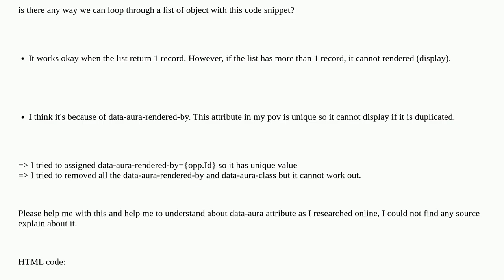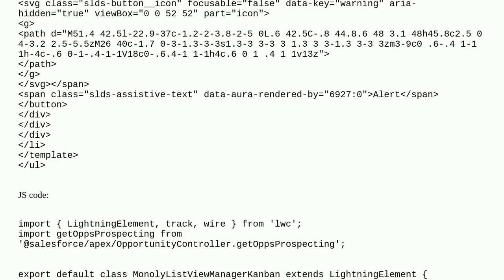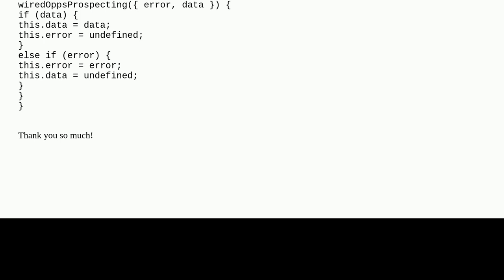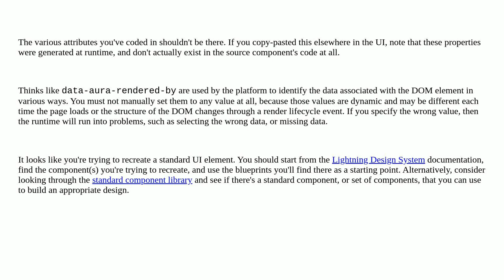Salesforce: LWC - How To Loop Through A List With data-aura-rendered-by attribute?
LWC - How To Loop Through A List With data-aura-rendered-by attribute?

A special thanks goes out to the awesome community

  aura aura-attribute lightning-web-components iteration loop